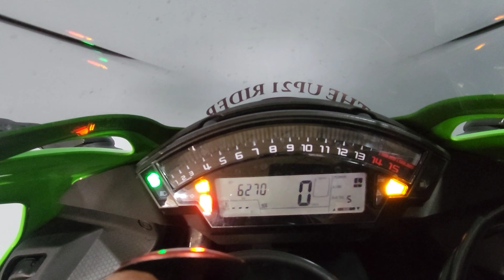Shab E Barat Crazy Reaction 😱 On Zx10r Lovely Moment 😍